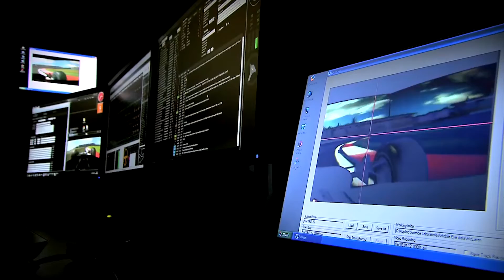F1 Meets Mainstream Auto Testing McLaren Applied Technologies